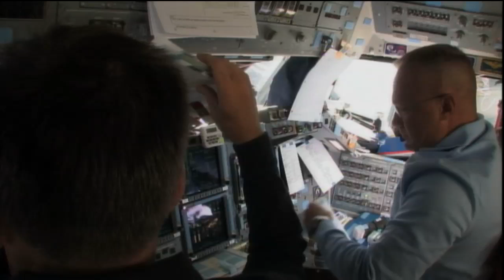STS-135 Daily Mission Recap - Flight Day 3